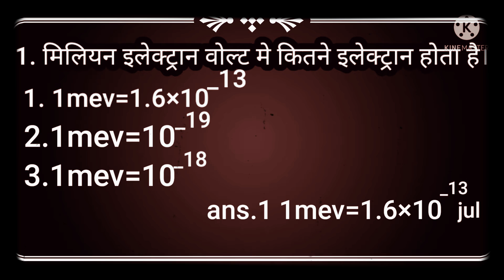इलेक्ट्रान वोल्ट मे कितने जुल होता है।।।।।vimp. questions ✍️✍️💯💯💯💯💯💯